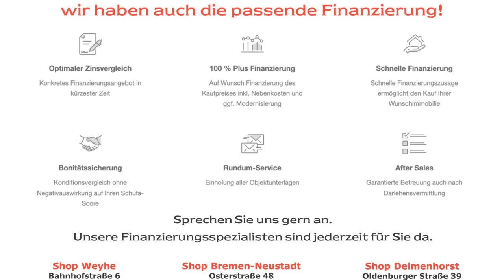Ebenerdiger Bungalow in Bremen - Huchting!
Wer bei der Suche nach einer Immobilie großen Wert auf eine gute Infrastruktur legt, muss besonders in Bremen häufig auf ein eigenes, großes Grundstück verzichten. Wenn Sie bei beidem jedoch keine Abstriche machen möchten, lohnt sich ein genauerer Blick auf diesen feinen Bungalow. Das Haus wurde im Jahr 1994 auf dem ca. 725 m² großen Grundstück erbaut und überzeugt mit einem durchdachten und praktischen Grundriss im Erdgeschoss, sowie einer enormen Ausbaureserve im Dachgeschoss. Über einen kleinen Windfang gelangen Sie in den Flur der Immobilie. Von dort aus erreichen Sie das großzügige Schlafzimmer mit dem Tageslichtbad en suite. Auf ca. 33 m² verteilt, wird Sie der Wohn- und Essbereich besonders überzeugen. Vielseitige Gestaltungsmöglichkeiten, der Austritt auf die Terrasse und die direkt angrenzende Küche zeigen, wieviel Zeit und Mühe in die Planung der Immobilie geflossen ist. Auch ein Hauswirtschaftsraum darf nicht fehlen und befindet sich unmittelbar neben der Küche. Abgerundet wird das Erdgeschoss durch ein drittes Zimmer, welches Sie frei nach Ihren Bedürfnissen einrichten können. Sollte Ihre Immobiliensuche sich nicht auf ebenerdiges Wohnen konzentrieren und Sie Platz benötigen, nutzen Sie das enorme Potential im Dachgeschoss und schaffen Sie platz für die ganze Familie. Ihren Pkw stellen Sie bequem in der Garage ab.